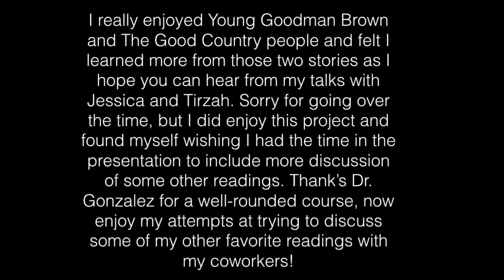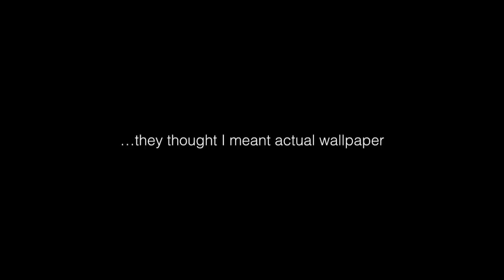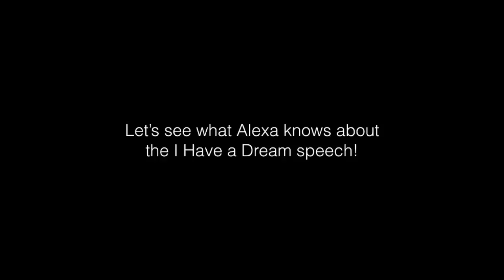ENLG 2326 Final Presentation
This is my final ENGL 2326 at MCC for Dr. Yolanda Gonzalez.